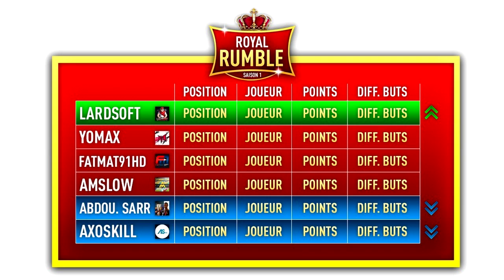FUT17 | ROYAL RUMBLE - Épisode 0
5% de réductions avec le code : fatmat10

Nouvelle série disponible sur la chaine en commun avec d'autres collègues